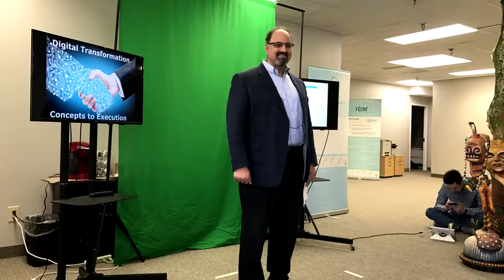Seminar Promo: "Digital Transformation: Concepts to Execution".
Digital Transformation: Concepts to Execution. Raleigh, NC

Tizbi is excited to announce the first event in our new seminar series!

In-depth conversation about digitally transforming your business for market disruption and competitive advantage.

Join area executives and learn more about digitally transforming your business.

North Ridge Country Club
Wednesday, April 26, 2017 at 10:00 a.m.